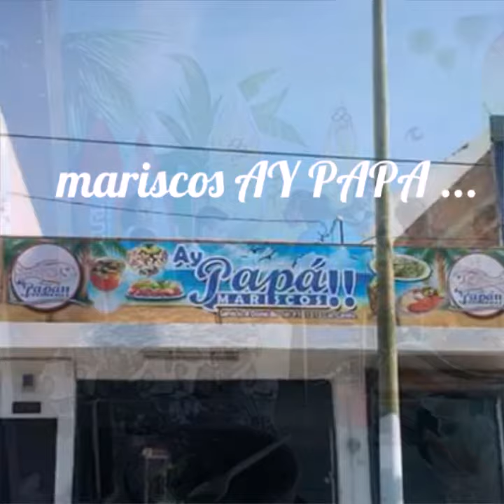Mariscos hay papa . galería de fotos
Aquí miraras algunos platillos y bebidas de mariscos hay papa !!!